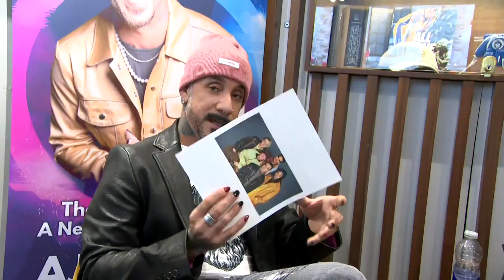Un membre des Backstreet Boys bientôt de passage à Montréal - reportage